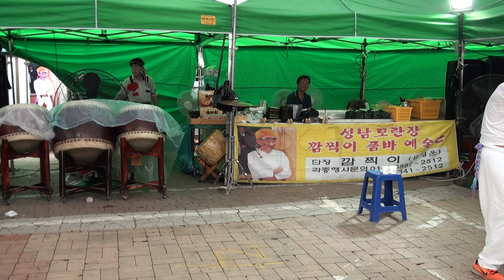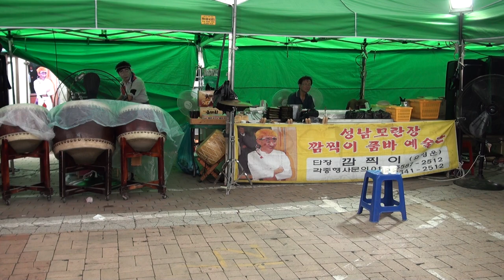백수 품바 단장님 코믹공연 성남 모란시장17-8-19편집자 장털보